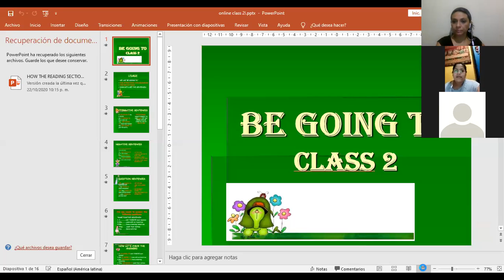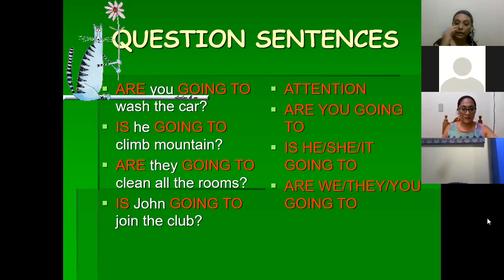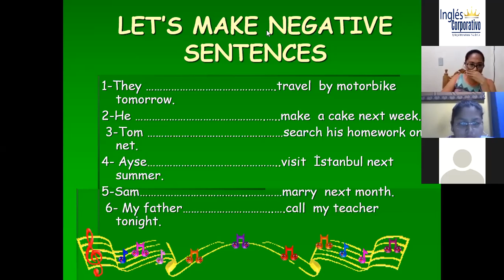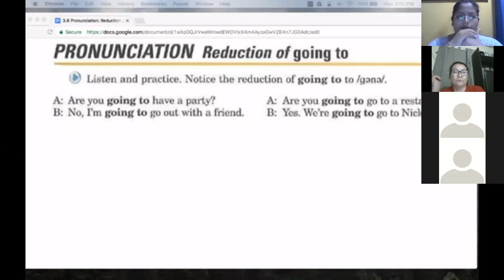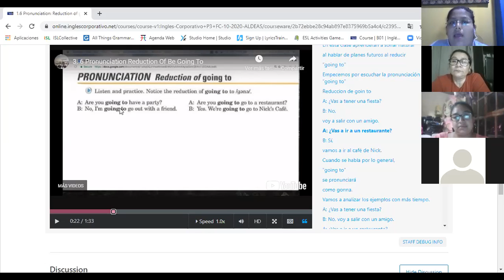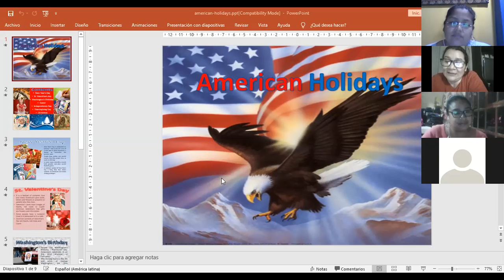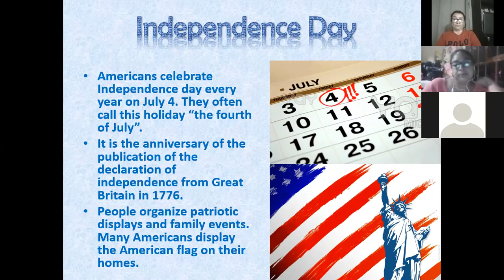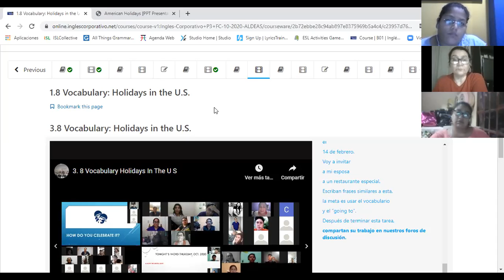Ingles Corporativo-Reduction of going to and Holidays